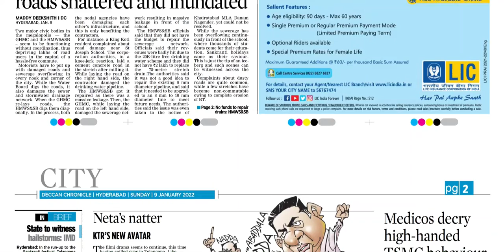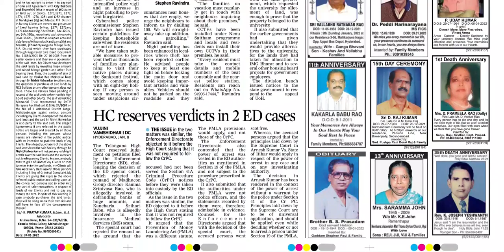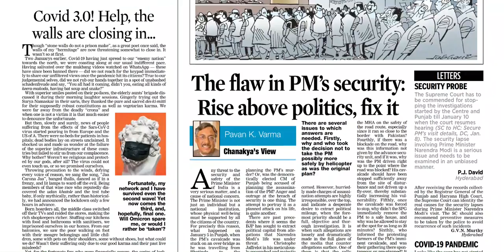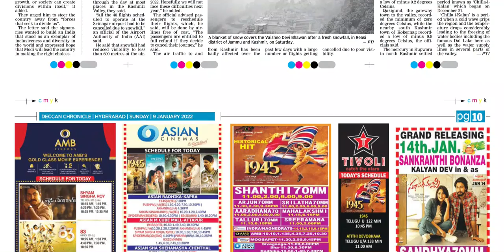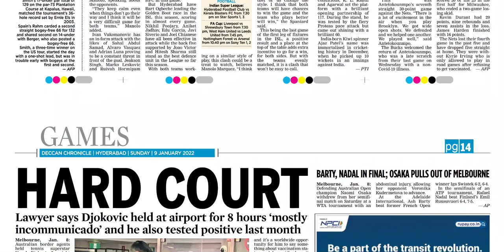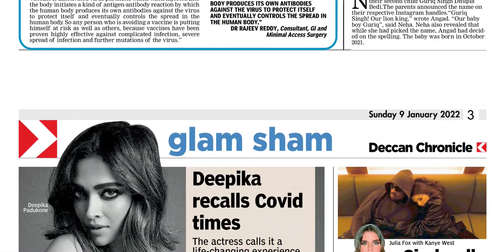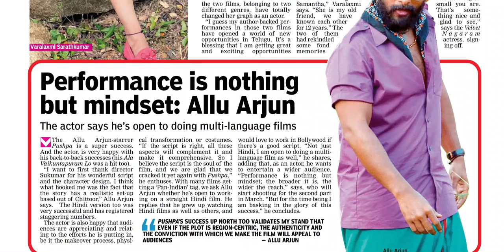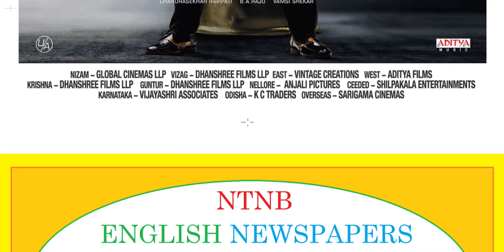DECCAN CHRONICLE TS 9 JANUARY 2022 SUNDAY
Telangana news
Ap news
Cricket news
Sports news
Cinema news
Bussines newspaper
Crime news
Chaduvu paper
Education newspaper
Eenadu antharyaami
Antharyami eenadu
Telugu antharyaami
Apprentice jobs
Vasundara paper
Eenadu vasundara
Eenadu karimnagar
Haaybujji paper
Prathiba
Eenadu pratibha newspaper
Prathiba paper
New intiatives by politicians
Telugu news
Gk questions